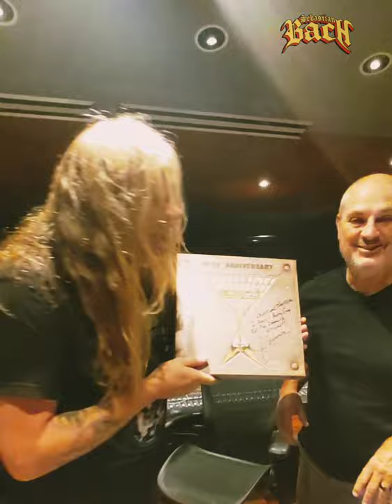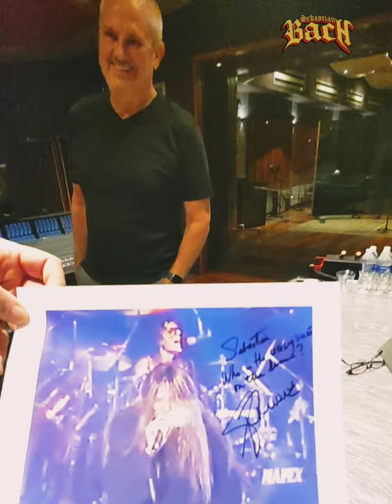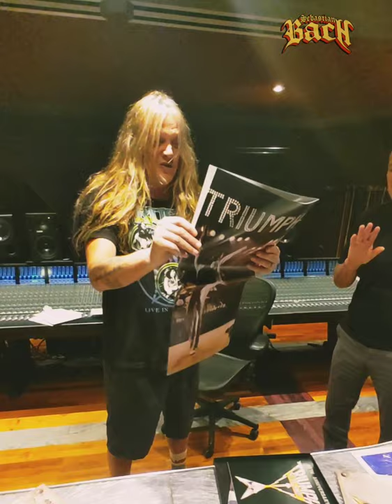Sebastian Bach Unboxes TRIUMPH 40 Years of Allied Forces Rock N' Roll! THANK YOU ✌️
A week or so ago InStudio with my buddy Producer Mike Clink (Appetite for Destruction) thank you so much to Gil Moore and @TriumphAlliedForces for 40 years of Allied Forces rock n' roll! Ever since the very first time I ever saw Triumph in a poster on the wall at A&A Records & Tapes in Peterborough Square Ontario Canada in the late '70s, I have been a die-hard Triumph freak! The soaring vocals of Rik Emmett have always been an inspiration to me my own singing 🗣️ I have practiced countless hours vocalizing to Triumph records ever since I was a little kid which was a very long time ago! Completely honored to be part of the Triumph documentary which just premiered at the Toronto International Film Festival can't wait to see it myself! What an incredible vinyl box set honoring 40 Years of Allied Forces check out the unboxing I will treasure this forever thank you Gil Moore for the autographs what a kick-ass collectible this is !!